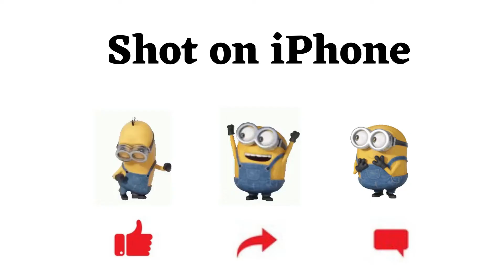Shot on iPhone Meme #130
keyword suggestions
memes,
memes video,
memes 18+,
meme song,
meme hub,
meme template,
meme video,
meme studio,
meme reaction,
meme machine,
meme and friends,
meme app,
meme animation,
meme audio,
memes adda,
meme awards,
a meme song,
a meme story,
meme boy,
meme baba,
meme block,
meme creator,
meme download,
meme dance,
meme edit,
meme effect,
meme editing apps,
meme editor,
meme editing video,
meme ending song
meme face
meme galaxy,
meme green screen,
meme god,
meme gang,
meme gacha life,
meme girl,
meme gram,
meme hot,
meme hindi movie,
memes hindi,
meme hindi song,
meme hub reaction,
meme house,
linda h meme,
meme ind vs pak,
meme joke,
meme jonathan,
meme king,
meme king shinchan,
memes ki duniya,
meme live,
meme land,
meme lover,
meme laugh,
meme laughing guy
take the l meme,
comedy video,
funny video,
funny tik tok video,
funny status,
funny shows,
funny memes,
funny song,
funny comedy,
funny animal videos,
funny animals,
funny background music,
funny boy,
funny bunny,
funny cartoon,
funny dubbing,
funny day,
funny emoji,
funny english,
funny episode,
funny english teacher,
funny family,
funny funny,
funny fails,
funny funny video,
funny factory,
funny face,
funny horror,
triple h funny,
funny injection,
funny indian idol audition,
funny images,
ifunny,
funny joker,
funny laugh,
funny laugh sound effect,
funny love status,
funny laughing video,
funny love story,
funny life,
funny laughing ringtone
comedy movie,
comedy comedy,
comedy scenes,
comedy tamil,
comedy status,
comedy all,
comedy audio,
comedy all movie,
comedy circus,
comedy cartoon,
comedy girl,
comedy love,
comedy live,
comedy love story,
comedy love story movie,
comedy like,
comedy love status,
comedy like video,
comedy laugh
hold this l meme,
meme minati,
meme music,
meme movie,
meme maker,
meme material,
meme mashup,
meme no copyright,
meme of the year,
meme origin,
memes on iphone,
meme page,
meme planet,
meme popcorn,
meme photo,
meme pictures,
meme quotes,
meme quiz,
meme questions,
meme ringtone,
meme remix,
meme sound,
meme status,
meme shorts,
meme sheep